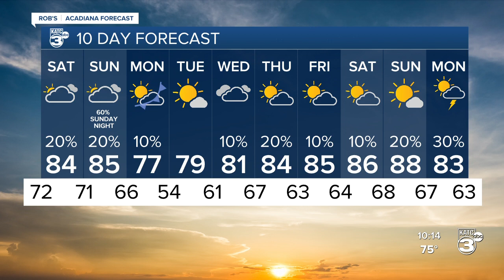Rob's Weather Forecast Part 2 10pm 04-15-22